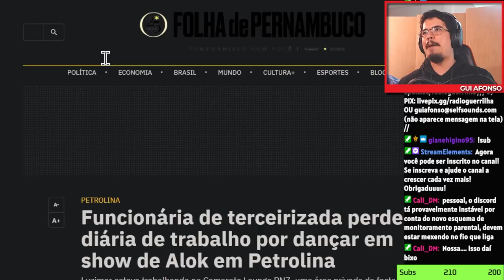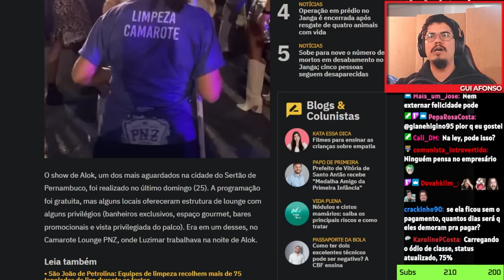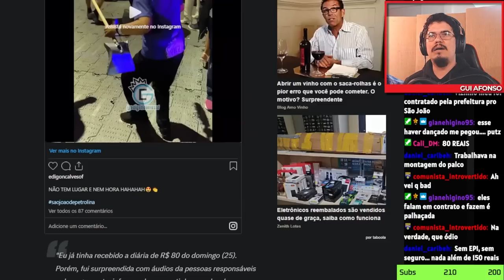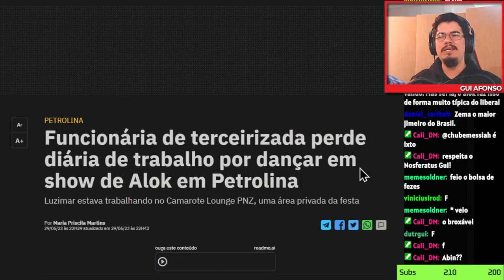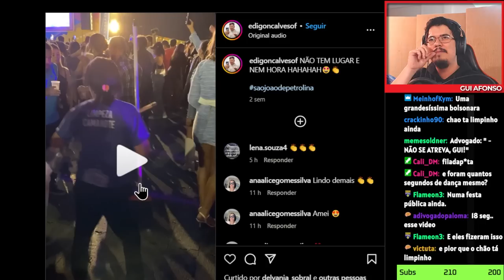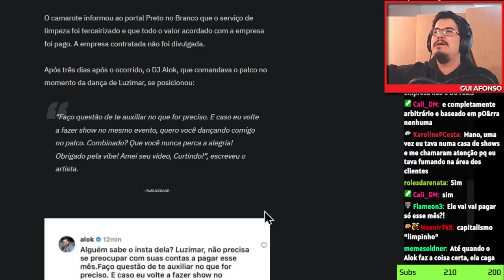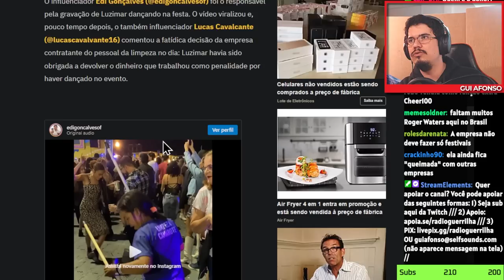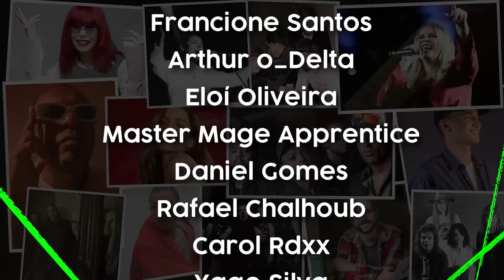Funcionária perde diária de trabalho por DANÇAR em show de Alok I Cortes Rádio Guerrilha